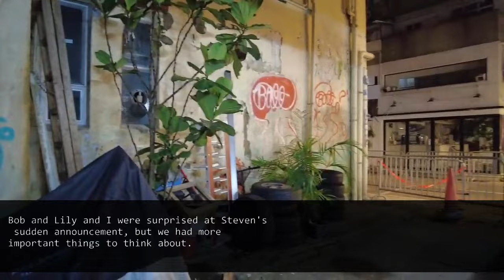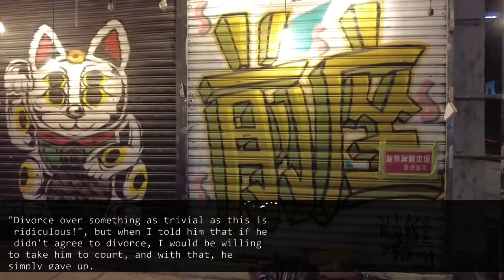My husband kicks me out when I refused his brother from coming to our house. I left, as a result..